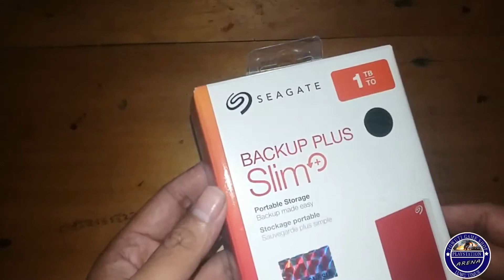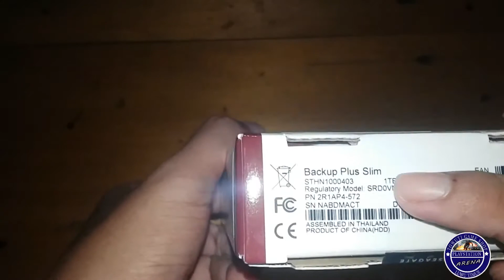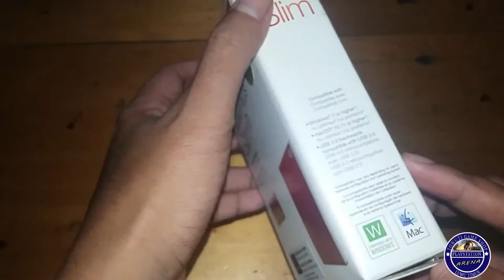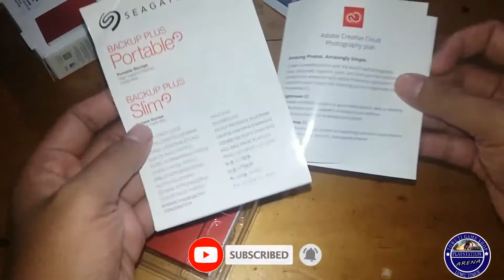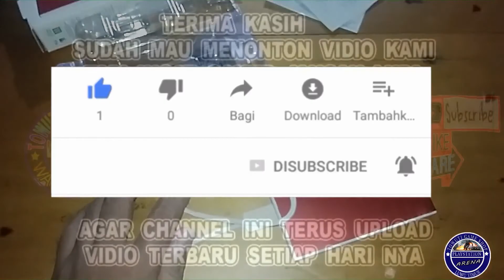UNBOXING HARDISK SEAGATE BACKUP PLUS SLIM 1TB ORIGINAL GAN